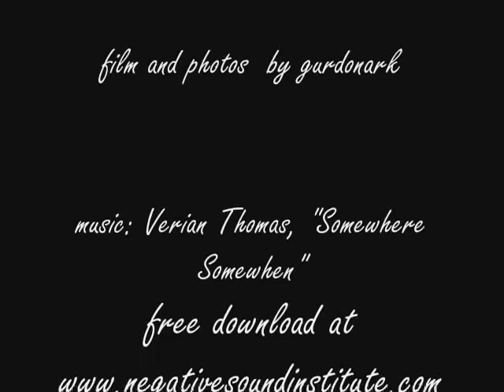Rocky Mountains National Park Vistas.wmv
taken in the Summer of 2009 in Rocky Mountains National Park, near Estes, Colorado USA